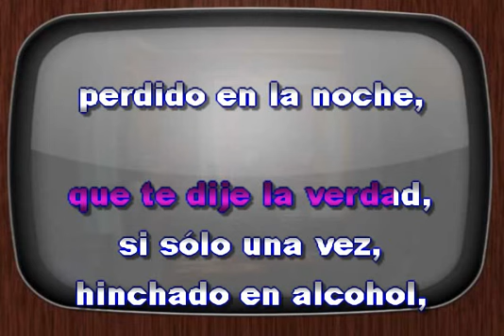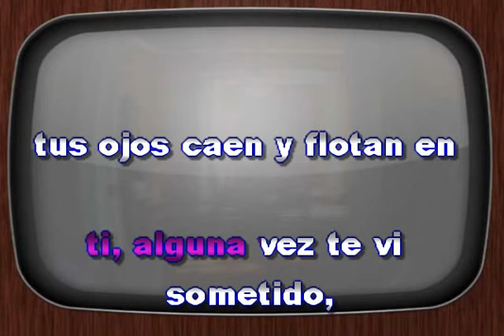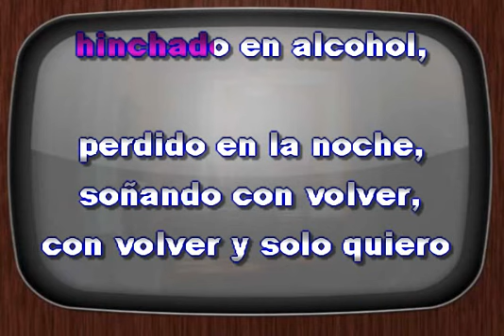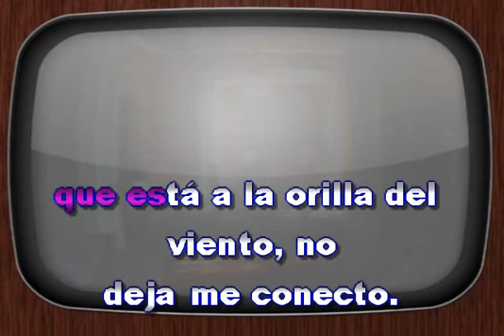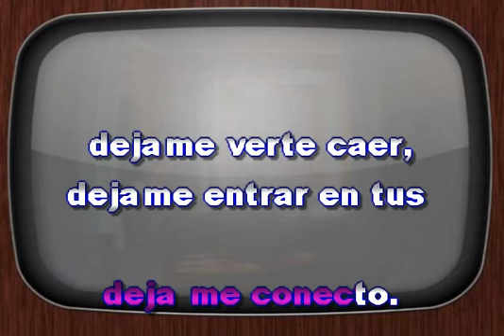Zoe Deja Te Conecto DJ Sauly Karaoke